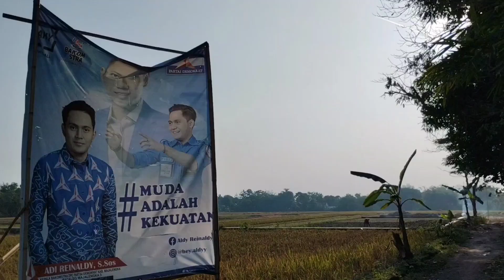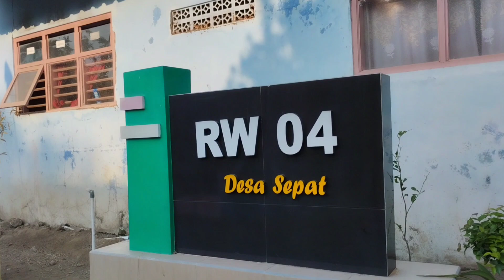Exploring the Indonesian village of Sepat, seeing life around